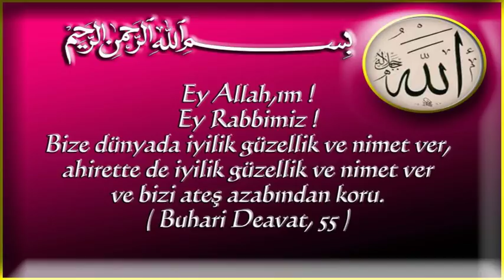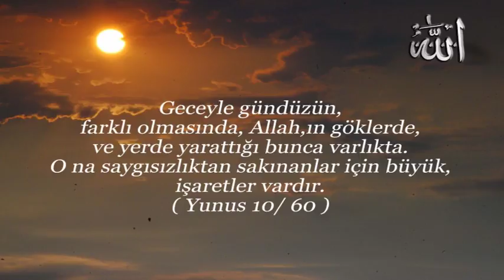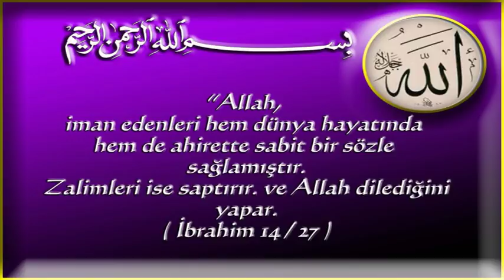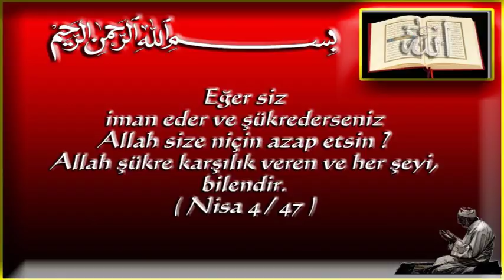Hadisler ve Dua Vakti 132